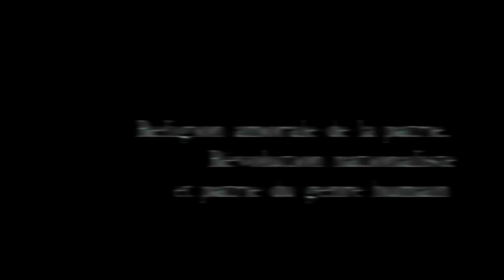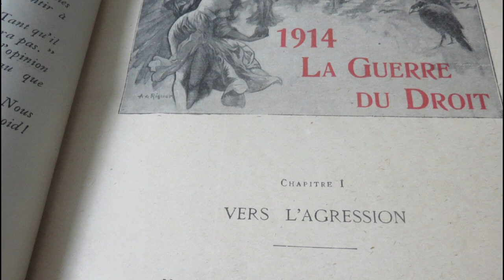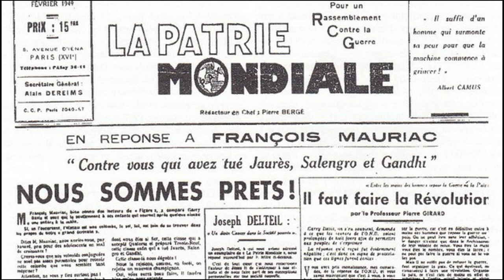VIGUERIE : Les deux patries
Lecture audio extraite de l'introduction à l'essai historique paru en 1998 Les deux Patries de Jean de Viguerie, historien agrégé, docteur et doyen de la faculté des lettres de l'université d'Angers.

MUSIQUES - Une vie cachée - Terrence Malick (2019)
Première partie : A Hidden Life
Seconde partie : Tabula rasa

Images
Bocage alentours de Vézelay
Statue de Louis XIII consacrant la France à la Très Sainte Vierge Marie, Notre-Dame de Paris
Statue de sainte Jeanne d'Arc protégeant l'Eglise saint Augustin, Paris VIII

La nuit, Pierre-Antoine Baudoin (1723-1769)
Lecture de la tragédie "L'orphelin de Chine" de Voltaire dans le salon de Madame Geoffrin, Lemonnier, 1757
Déclaration des droits de l'homme et du citoyen, 1789
Arc de Triomphe, Paris
La Guerre du droit, Emile Hinzelin, 1916
Photographie du départ des troupes française pour la Bataille de France, 1er juin 1940, "Poche de Lille"
Journal "La Patrie Mondiale", rédacteur en chef Pierre Bergé
Photographie des décombres suite aux bombardements de la Seconde Guerre Mondiale

00:00 Intro
00:09 La France et la patrie des anciens Français
1:15 Une nouvelle patrie
1:25 Patrie des libertins, tout pays où l'on est bien
1:35 Patrie des philosophes des Lumières, tout pays où l'on est bien par la vertu des droits du genre humain
1:45 Patrie de la Révolution, tout pays où l'on est bien par la vertu des droits de l'homme
3:10 Illusion rassurante de la France immortelle
4:10 Tromperie de la guerre du droit : Massacres de 1914
4:50 Basculement de la Grande Guerre, les dernières préventions tombent
6:10 Dissolution de la France et avènement de la patrie mondiale, confondue avec le genre humain